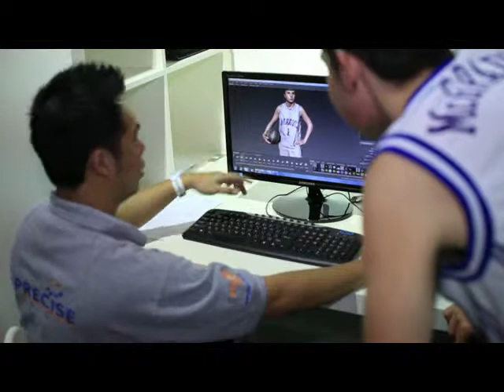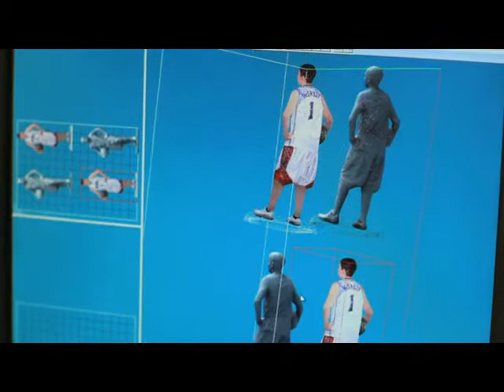141123 TIM Process